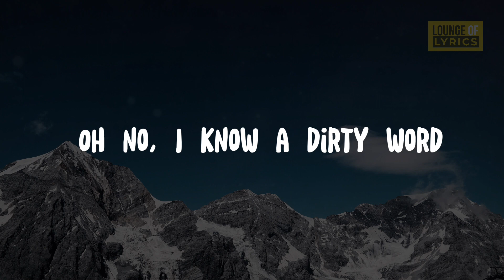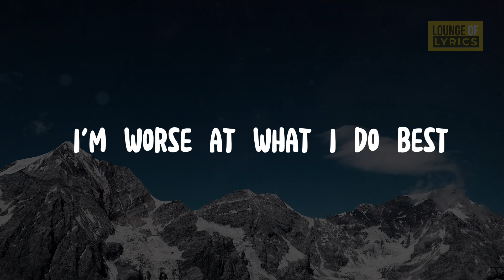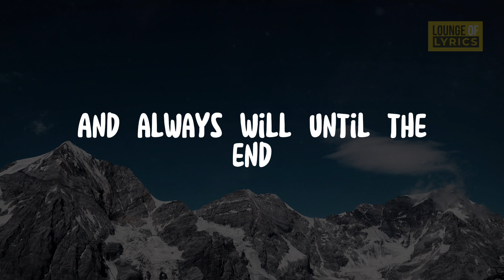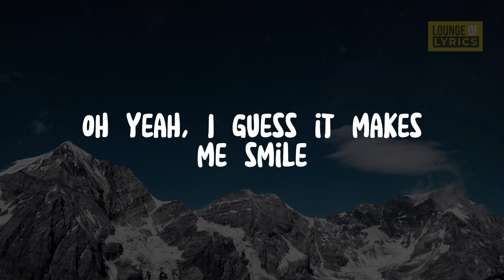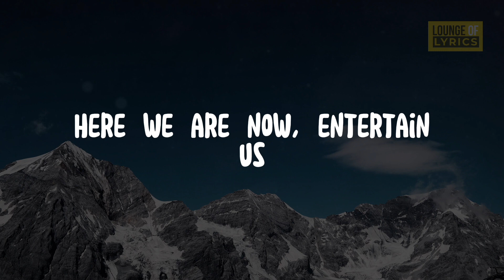Nirvana - Smells Like Teen Spirit (Lyrics)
A mosquito, my libido, yeah
Hey
Yeah

Our little group it's always been

Hey
Yeah

A denial